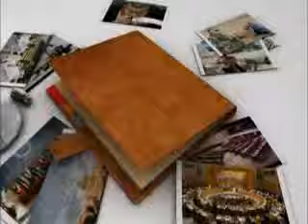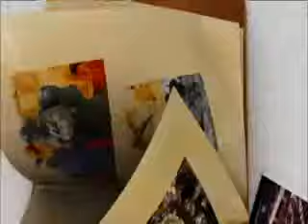PGM OA LIBYA TUNISIA FINAL 30 SEP 11 1114682